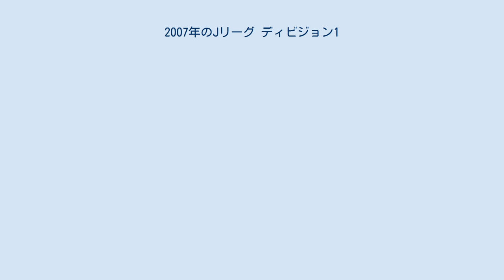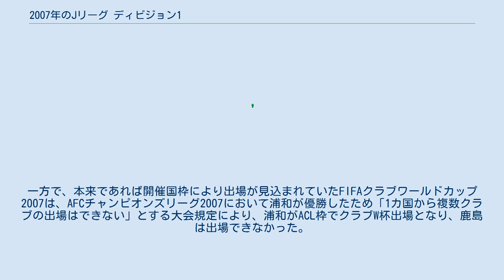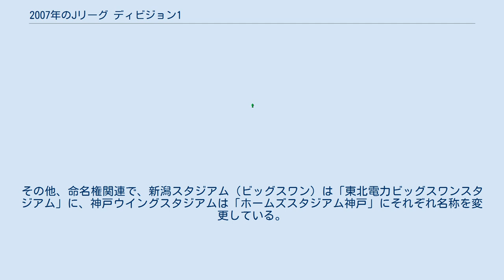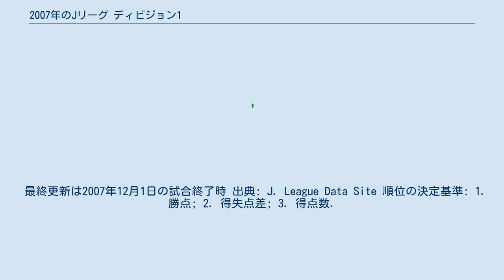2007年のJリーグ ディビジョン1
2007年シーズンのJ1のクラブは以下の18チームである。
このうち横浜FC、柏レイソル、ヴィッセル神戸が前シーズンのJ2からの昇格クラブである。
 なし 開幕戦は3月3日に7試合、翌4日に残りの2試合が行われた。
6月30日の第18節をもってアジアカップによる中断期間に入った。
8月11日の第19節からリーグ戦が再開され、12月1日に最終戦が行われた。
この前後でも国際Aマッチデーと合致した中断期間が断続的に挟まれている。
 2007年J1最終節も参照 序盤は名古屋が4連勝とスタートダッシュに成功し首位に立つものの、その後は失速していく。
代わりにG大阪が圧倒的な攻撃力を武器に勝ちを積み重ね、1位で中断期間に入った。
 この年J1に昇格し、三浦知良、久保竜彦など抜群の知名度を誇る選手が多数在籍する横浜FCは、第2節で横浜FMとの横浜ダービーで勝利を収めたものの、久保が怪我で多くの試合を欠場したこともあり、その後は勝ちはおろか引き分けすらほとんどないという状態に陥ってしまい、17位とは勝ち点差6の18位で中断期間に突入した。
 再開後は、G大阪との直接対決を制した浦和が首位に立つ。
また、一時は15位にまで順位が落ちた鹿島も以前の中心選手小笠原満男がイタリアのクラブから復帰すると状態を持ち直し優勝争いに参戦、優勝は浦和、G大阪、鹿島、清水に絞られた。
浦和はその後も勝ちを積み重ね首位を独走し、第30節の時点で優勝の可能性が出てくる。
 しかし、そこから一転、ACLの疲れからかチーム状態が一気に下降する（特にACLで優勝した後の4試合は引き分けか負けのみで、勝ち点3が1度も取れなかった）。
一方の鹿島は、一時は優勝は不可能とまでささやかれるようになるも、第26節から第32節まで怒涛の7連勝で2位に浮上、33節の浦和との直接対決も制したことでその勝ち点差はとうとう「1」となった。
しかし、最終節の浦和の相手はJリーグ史上最速でJ2降格（昨年も京都が最下位でJ2降格となり2年連続で前年J2優勝で昇格したチームが翌年最下位でJ2降格となった）など、多くの不名誉な記録を樹立してしまった最下位横浜FCであったことで、アウェー戦とはいえ浦和の優勝は確実とまで言われた。
ところが、いざ始まってみると緊張と疲労のためか、いつも通りのプレーができず、逆にキングこと三浦知良のスルーパスから最後はMF根占真伍に決められ先制点を与えてしまう。
浦和は怒涛の攻めで何回も決定機を作るも、横浜FCのゴールキーパー菅野孝憲を中心としたディフェンス陣に全て阻まれ0-1で敗戦。
一方の鹿島は、清水に3-0で勝利。
この結果、鹿島が最終節が終了した時点で初めて首位に立つという奇跡の逆転劇で6年ぶり5度目のリーグ優勝を果たし、通算10冠目となるタイトルを獲得した。
ちなみにこの結果横浜FCはチーム総得点19得点でシーズンを終えたが、これは徳島ヴォルティスが2014年シーズンにチーム総得点16得点を記録するまでJ1ワースト記録だった。
 なお、鹿島は3位以上が確定した32節の時点で2008年のACL出場権を得ていた（浦和は前回王者枠、G大阪は天皇杯枠で出場するため、先の2チームを除くJリーグ最上位チームが出場できた）が、結果はおこぼれでなく正真正銘のリーグ王者として出場権を得ることとなった。
一方で、本来であれば開催国枠により出場が見込まれていたFIFAクラブワールドカップ2007は、AFCチャンピオンズリーグ2007において浦和が優勝したため「1カ国から複数クラブの出場はできない」とする大会規定により、浦和がACL枠でクラブW杯出場となり、鹿島は出場できなかった。
 下位では、先述の横浜FCのほか、大木武監督の指向するパスサッカーが話題となった甲府はG大阪に移籍したFWバレーの穴を最後まで埋められず降格。
相手は奇しくも2年前のJ1昇格を決めた入れ替え戦の対戦相手だった柏、試合会場も日立柏サッカー場と同じだった。
広島はユース世代からの選手育成が奏効しA代表を含む年代別代表に多数選手を送り出したが、守備が安定せず（リーグ最多失点）入れ替え戦に回り、2戦合計で京都に敗れて2度目のJ2降格が決定した。
この3チームと残留を競った大宮・大分は、中断期間中に大型補強を敢行し、何とか残留した。...